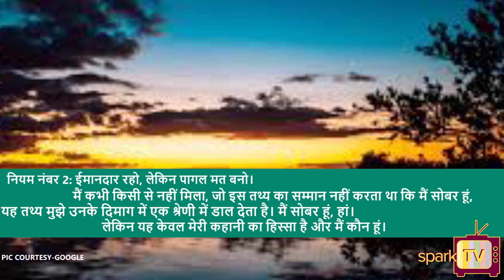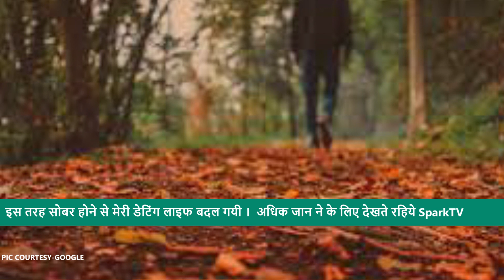सोबर होके मेरी डेटिंग लाइफ बदल गयी